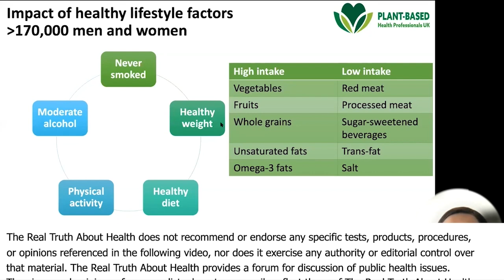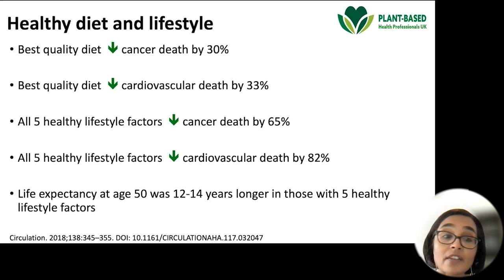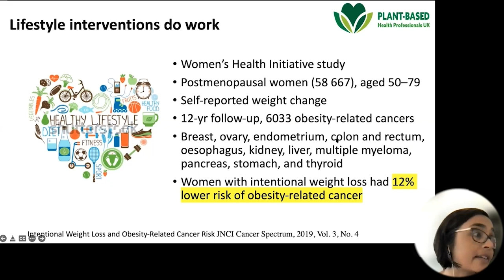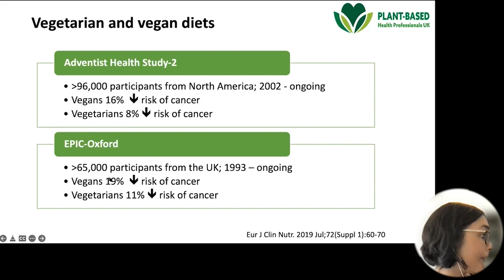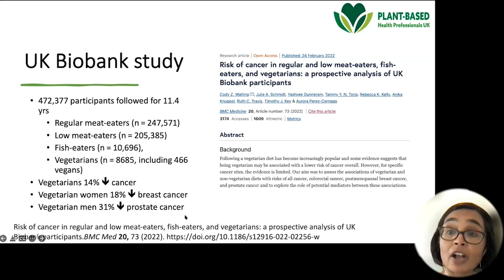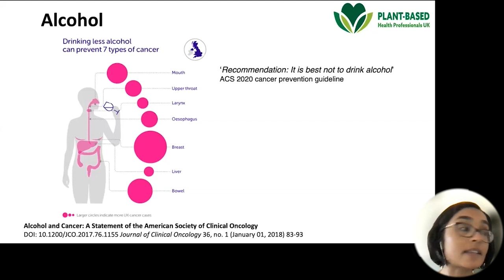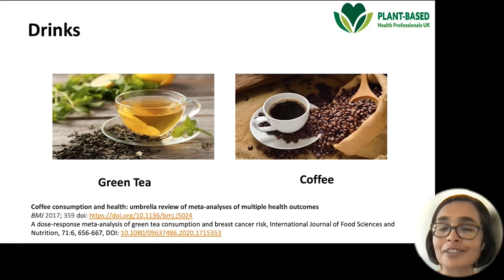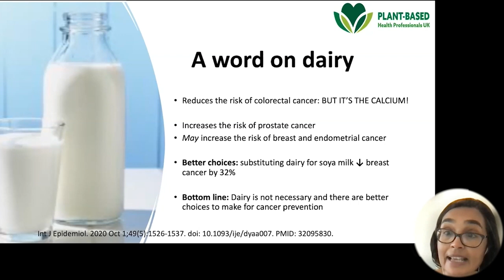Study Shows People Eating The Best Quality Diet Had 30% Reduced Risk Of Dying From Cancer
• Book - Eating Plant-Based: Scientific Answers to Your Nutrition Questions

Dr Shireen Kassam is a medical doctor, professor, and author of the recently published book Eating Plant-Based: Scientific Answers to Your Nutrition Questions.

Despite plant-based diets being associated with some of the best health outcomes, myths about the need for meat, dairy and eggs in the diet persist.  In this book, the authors Dr. Shireen Kassam and Doctor Zahra Kassam  answer all the commonly asked questions and concerns raised when people first consider transitioning to a plant-based diet.

These two medical doctors (who both specialize in cancer treatment, one in the UK and one in Canada) tackle the frequently asked questions; How do you get enough protein? Is it safe for children? Is soya problematic for hormones? Simple and straightforward answers are supported with the scientific background making this book also the go-to guide for health professionals who are increasingly meeting patients and clients who have chosen a plant-based diet.

Dr Shireen Kassam is Visiting Professor in the University’s Faculty of Health and Wellbeing. She is also a Consultant Hematologist and Honorary Senior Lecturer at King’s College Hospital, London with a specialist interest in the treatment of patients with lymphoma.

Shireen’s role at the University is to deliver high-quality evidence-based education in the field of plant-based nutrition. She has developed and facilitates the UK’s only University-based CPD-accredited course on plant-based nutrition for healthcare professionals.

Shireen is passionate about promoting plant-based nutrition for the prevention and reversal of chronic diseases and for maintaining optimal health after treatment for cancer. She qualified as a medical doctor in 2000, initially training in general medicine, and gaining Membership of the Royal College of Physicians.

She then specialized in Hematology and achieved Fellowship of the Royal College of Pathologists. During training, she undertook earning a PhD University of London.

Her research investigated the role of selenium, an essential micronutrient, in sensitizing cancer cells to chemotherapy. She was able to show that supra-nutritional doses of selenium could enhance the action of chemotherapy in the laboratory. She has published a number of peer-reviewed papers in the field of lymphoma.

Shireen discovered the power of nutrition for the prevention and treatment of disease in 2013 and since then has been following a whole food plant-based diet. She has immersed herself in the science of nutrition and health and completed the eCornell certification in plant-based nutrition. In 2019 she became certified as a Lifestyle Medicine Physician by the International Board of Lifestyle Medicine. She is also a certified CHIP (Complete Health Improvement Program) practitioner.

Shireen founded the community interest company called; Plant-Based Health Professionals, which can be found at; plantbasedhealthprofessionals.com. The mission to bring evidence-based education on plant-based nutrition to the UK.

In January 2021, Shireen co-founded and launched the UK’s first CQC-registered, online, multi-disciplinary, plant-based lifestyle medicine healthcare service, Plant Based Health Online.

To Contact Dr Shireen Kassam, go to plantbasedhealthonline.com